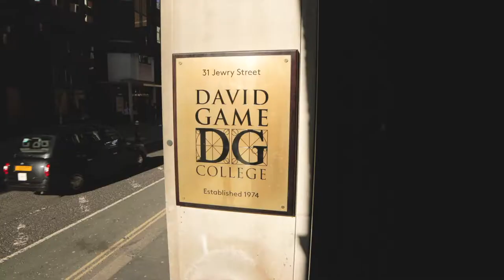Shanza - David Game College, London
Established in 1974, David Game College has now become one of the leading Independent Colleges in London. In May 2017 and February 2020, David Game College was graded as ‘Outstanding’ in all five categories by Ofsted. In 2017, David Game College moved from its Notting Hill Gate site to the City of London (Tower Hill) within the building of one of the world’s most prestigious educational foundations, the Sir John Cass’s Foundation, established in 1748. The College is housed in a newly renovated premises of nearly 60,000sq feet. In this new and much larger site, students can enjoy the benefits of modern purpose-built facilities including state-of-the-art science laboratories, two university-sized lecture theatres, stunning new art rooms, library, a gym, and a spacious canteen. As well as being surrounded by good transport links, the College is within walking distance from many of London's most famous attractions. Just a short walk from the Tower of London and the Gherkin, right in the heart of the City of London, with St Paul’s Cathedral and the Bank of England are within 10 minutes’ walk.

Hear from one of our students Shanza talk about his experience at David Game College, London.